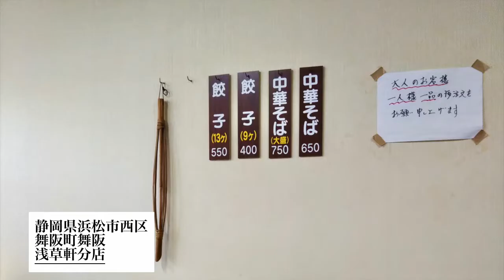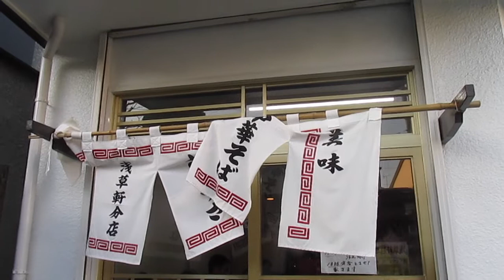[初心者釣り日記番外編] 魚を釣らずにラーメンに釣られて噂の店に食べに行く初心者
2月、自分の実力では釣れないだろうということもあって、弁天島海浜公園、舞阪漁港などの釣り場チェックをして、その後は、行きたかった噂の店『浅草軒分店』さんに中華そばを食べに行ってきました。浜名湖